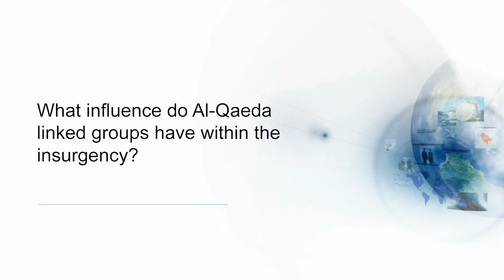Charles Lister The Syrian Insurgency